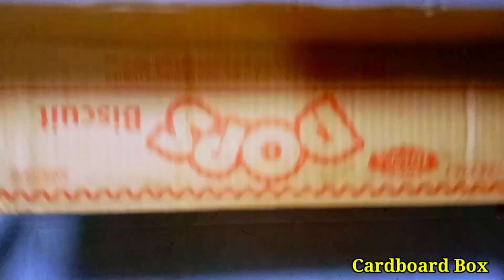Miniature Duplex house | How To Make Cardboard House | Make a two-story house with your hands